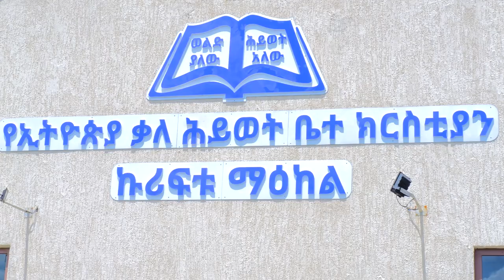በኩሪፍቱ ማዕከል ያልታዩ እየተሰሩ ያሉ ስራዎች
በኩሪፍቱ ማዕከል ያልታዩ እየተሰሩ ያሉ ስራዎች ሕይወትቲቪ በስፍራው ተገኝቶ ቃኝቶታል